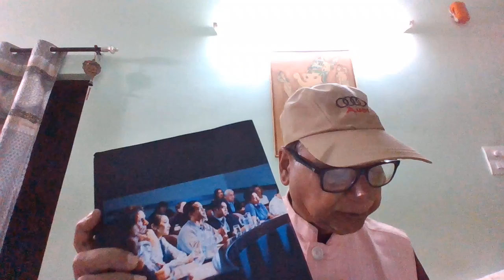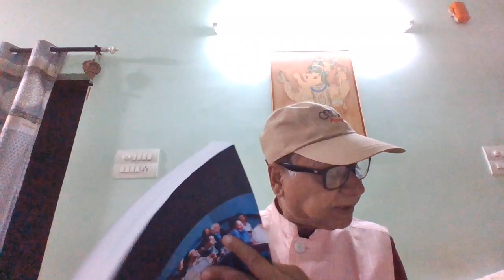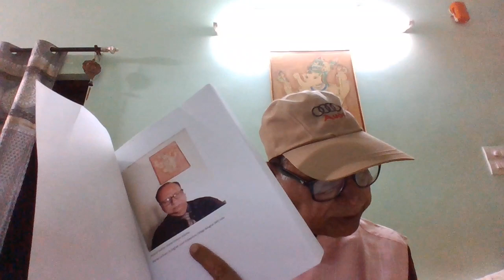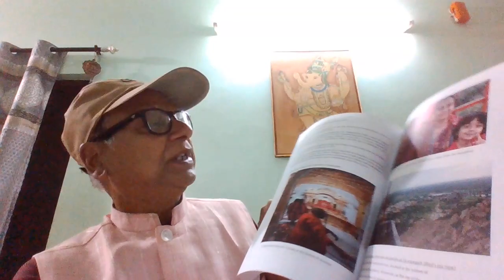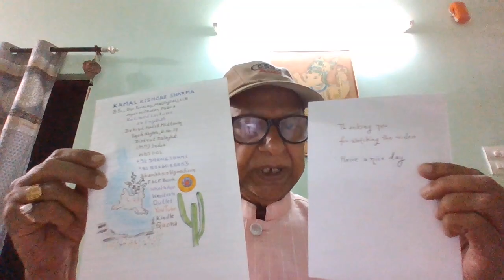Review: A Manual For Communicative Skills